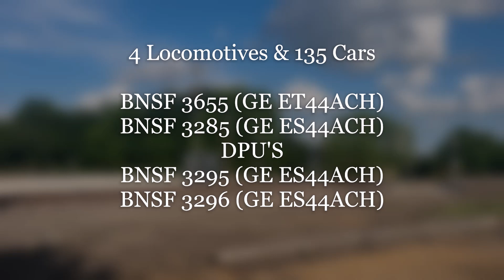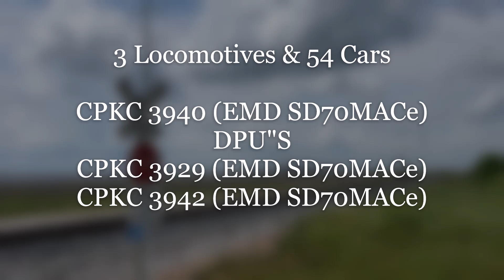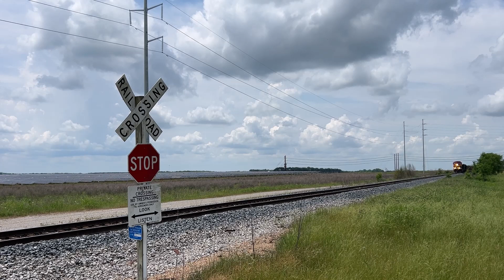Railfanning Tupelo & Artesia Mississippi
BNSF @ Tupelo, MS & CPKC @ Artesia, MS. Filmed on 05/04/24 & 05/05/24 with 4 Locomotives & 135 Cars. BNSF 3655 (GE ET44ACH), BNSF 3285 (GE ES44ACH) & DPU'S BNSF 3295 (GE ES44ACH), BNSF 3296 (GE ES44ACH). CPKC M.O.W. 3 Locomotives & 54 Cars. CPKC 3940 (EMD SD70MACe), DPU"S CPKC 3929 (EMD SD70MACe) & CPKC 3942 (EMD SD70MACe).